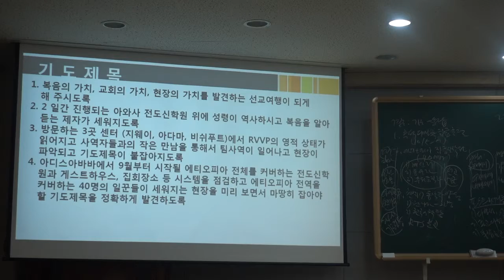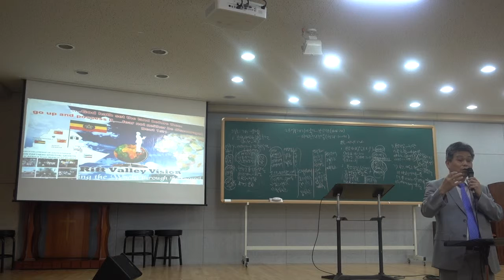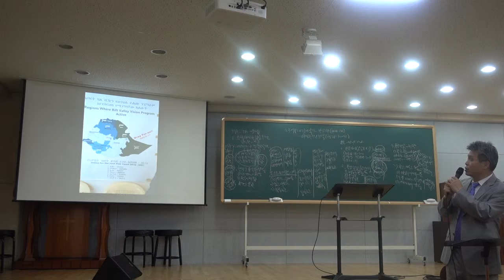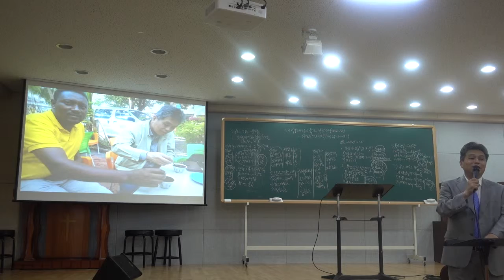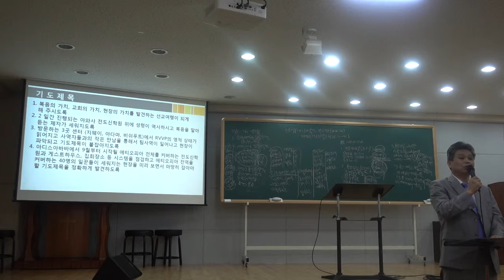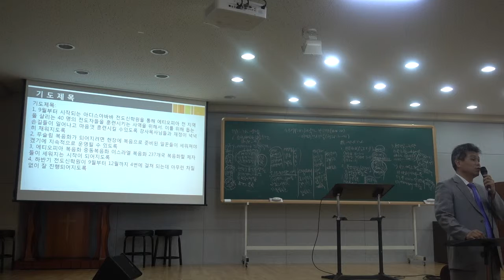20170910 18차 에티오피아 단기 선교_박창웅 선교사